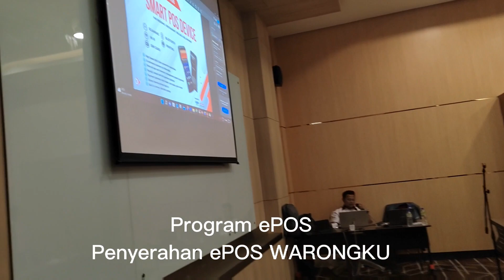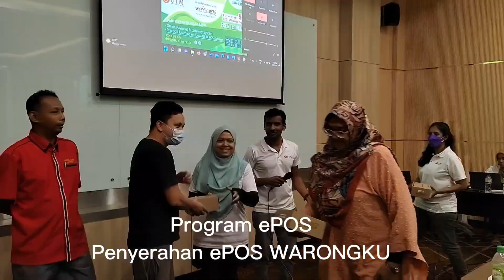Rakaman Majlis Penyerahan ePOS di Dewan MBSA Shah Alam